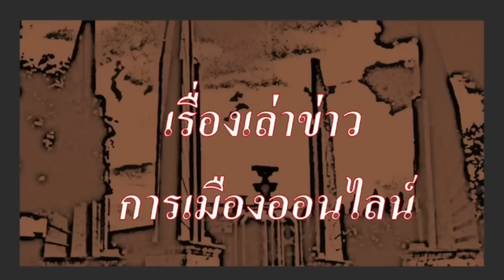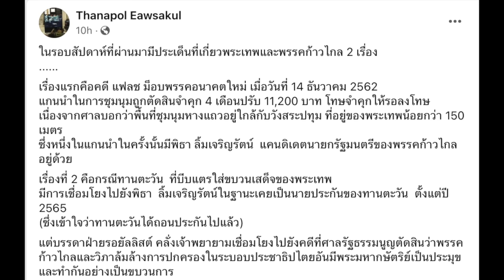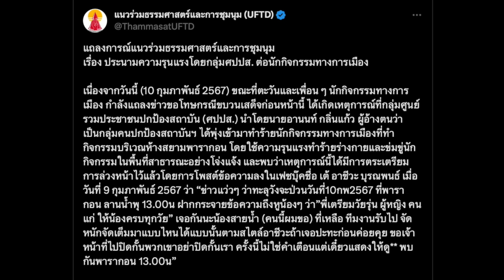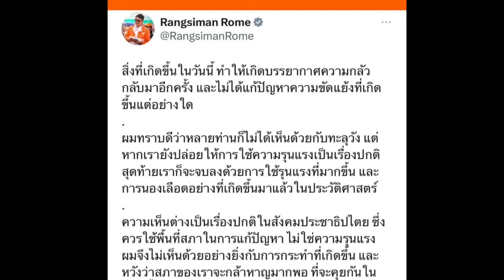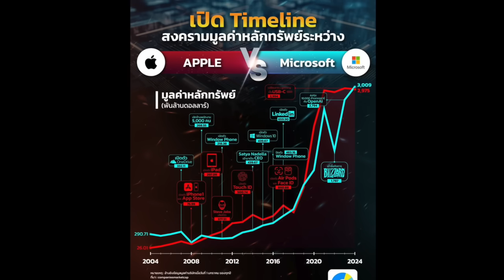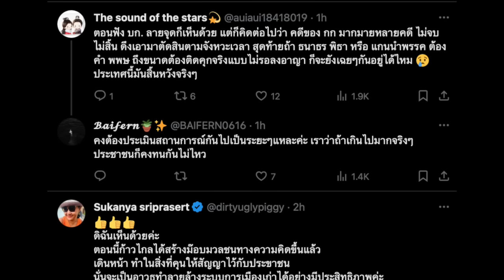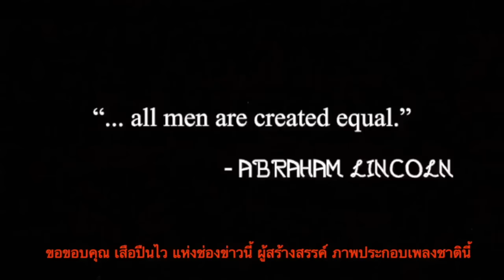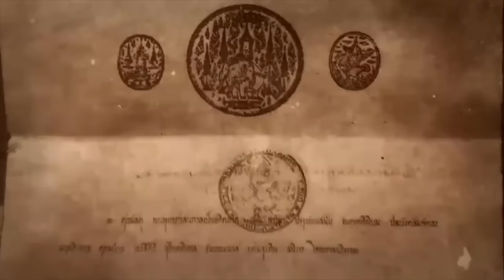ข่าวรับอรุณ 11-02 : "สองคนไปเยาวราช เศรษฐา พิธา เกิดอะไรขึ้น? ใครต้องหน้าแตก"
- 00:00 ข้อมูล ข่าวสารต่างๆ และ สถานการณ์ต่างๆ ประจำวัน
- 02:14 ข่าวสั้น เพื่อนของเรา
- 07:49  (ข่าวประชาธิปไตย ประจำวัน )

- 07:01  ข่าวสั้น นานาสาระ และข่าว ตปท.ที่น่าสนใจ
- 07:44  กรมอุตุนิยม เตือน อุณหภูมิ ลดลง ทั่วประเทศ
- 10:09  นานาสาระ การเมืองไทย
- 11:59  สถานการณ์ และโจทย์ทางการเมือง ต่อไป ของพรรคก้าวไกล และ พรรคใหม่ ในอนาคต
- 14:56    เศรษฐา หารือ ทอ. แนวทางการคืนสนามกอล์ฟ(สนามงู ในสนามบินดอนเมือง)
- 18:49  สถานการณ์ ทางการเมือง สัปดาห์ ที่ผ่านมา
- 31:12  ชัยธวัช แสดงความเห็น กรณี ตะวันบีบแตร และ กรณีการปะทะกันวันนี้
- 35:59 ใครอยู่เบื้องหลัง กลุ่มอันธพาล ที่ออกมา อาละวาด วันนี้
- 36:46 เศรษฐา นำทีมเพื่อไทย และ พิธา ชัยธวัช นำทีม ก้าวไกล ลงพื้นที่เยาวราช ประลองกำลัง วันนี้ ผลเป็นอย่างไร

- 41:40 ปู่แอด ขอบ่น เรื่องของจากปู่แอด ถึงหลานๆ  ในสิ้นเดือนแรกแห่ง ปี 2567 เมื่อการเมืองเก่า เปิดศึกรุกฆาต การเมืองใหม่ ด้วยคำวินิจฉัยศาล รธน. กับแนวทางต่อไป หลัง คำวินิจฉัยของศาล รัฐธรรมนูญ